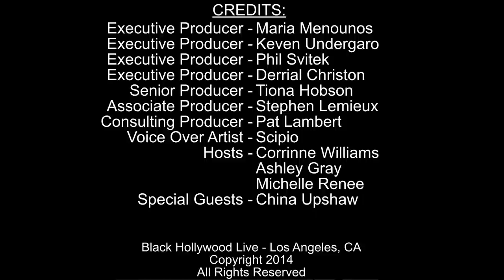Reality Check w/ China Upshaw | June 6th, 2014 | Black Hollywood Live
BHL: Reality Check -- In this episode Black Hollywood Live hosts Ashley Gray, Corrinne Williams and Michelle Renee interview China Upshaw.

China was raised in Ingelwood, CA, a small suburb in the greater Los Angeles area. One of the earliest childhood styling memories she can recall was her constant frustration that her Barbie's heads were too small and lacked enough hair for her to style properly. She realized her passion at a very young age when her mother took her to a beauty school where they had dolls with more realistic, life-sized heads. China was enraptured with these dolls, providing her with a more suitable opportunity to style hair. She begged the school owner to give her one of the dolls, and was overjoyed when the owner complied. She would race home every day after school to curl the doll's hair. China knew she needed to grow past styling doll hair; fortunately she had a younger sister with long, beautiful locks that were perfect for her to practice her art. Sadly, China's mother wouldn't let her touch her little sister's hair. China continued to ask and was thwarted every step of the way. She knew she could make her sister beautiful and vowed to prove her mother wrong by becoming a great stylist and fashioning hot styles on some of the world's most famous heads.China enrolled in beauty school at seventeen. One of her neighbors owned a salon in Beverly Hills and would allow China to come by a couple days a week to study and observe the craft, watching the stylists intently until the doors closed.

This interview was recorded on June 6th, 2014.